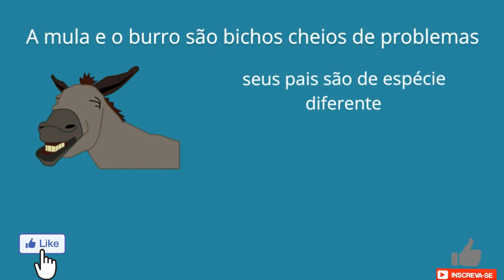PORQUE A MULA E ESTERIL E NÃO PODE TER FILHOTES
A mula é um animal híbrido, oriundo do cruzamento de um cavalo com uma jumenta ou égua com um jumento.  pertencem a espécies diferentes, mas são do mesmo gênero MAS VOCE SABE

A mula e o burro são bichos cheios de problemas porque seus pais são de espécie diferente, cujos descendentes são estéreis. A mãe é uma égua e o pai um jumento. A mistura não dá certo. A mula é forte, boa para trabalhar, mas não se reproduz. O número de cromossomos ) da égua é 52. O do jumento é 56.

“A mula ou o burro nascem com 54”, diz o veterinário , da Universidade Federal de Minas Gerais. Esse número cromossômico provoca duas conseqüências. A principal é que o burro não produz espermatozóides e a mula não tem óvulos. Portanto, não geram filhos. Além disso, os órgão genitais desses animais não são perfeitamente desenvolvidos. Há alguns casos, raríssimos, em que o burro ou a mula são férteis, mas os veterinários não sabem ao certo explicar por que isso acontece.

Há outros animais híbridos como o barboto, mistura de cavalo com jumenta, e o zebróide, produto do cruzamento de uma zebra com cavalo. A união entre o jumento e a égua é estimulada porque o burro é um animal apropriado para trabalho pesado. Já a cópula entre cavalo e zebra só acontece por acidente. O zebróide é bravo e não serve para nada.

EDIÇÃO

Animais engraçados os melhores videos  é um canal apresentado por carlos henrique .
minha intenção nesse canal é criar alguns conteúdo  e transformar com a minha característica e criatividade de uma forma unica.os videos no nosso canal são criados  para os devido fins do entretenimento ,revisão ,comentário, para informar e educar aqueles que desconhece  sobre determinado assunto sobre animais,selva,pet,natureza,abordarmos nos nossos videos de curiosidades diversas ,de forma unica  resumida e bem explicativa .